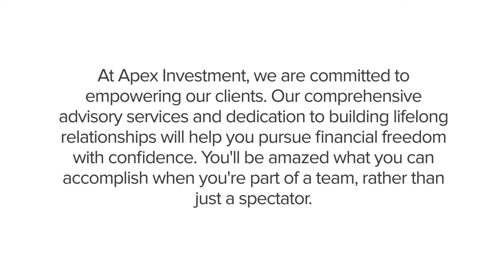Apex Investment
Apex Investment's vision is to transform private markets investing and create solutions that make investing more efficient and accessible.

We're Always Here To Give Financial Help!